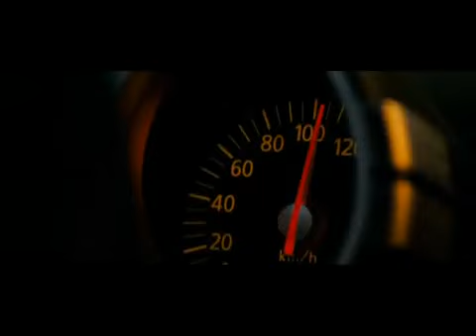Fast & Furious (Velozes e Furiosos) from Linkin Park - With You